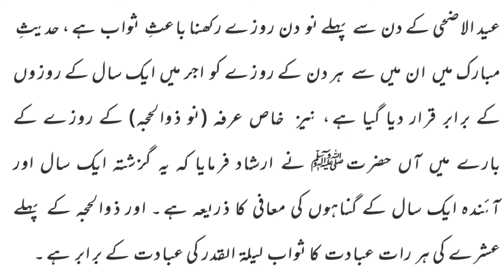عشرہ ذوالحجہ کے روزوں کی فضیلت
ذوالحج کے پہلے روزے کی فضیلت

AM-Ali123

The virtue of the first fast of Dhu al-Hajj